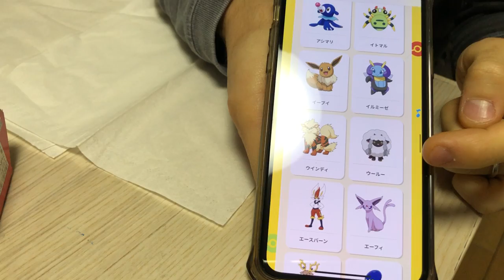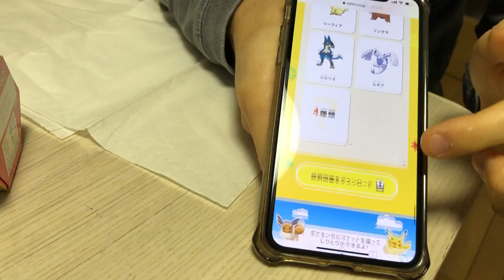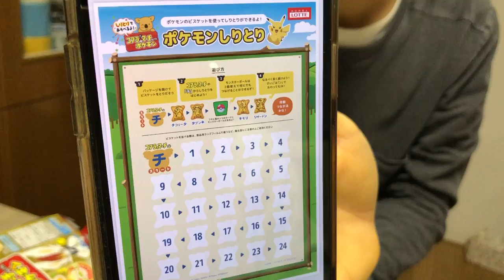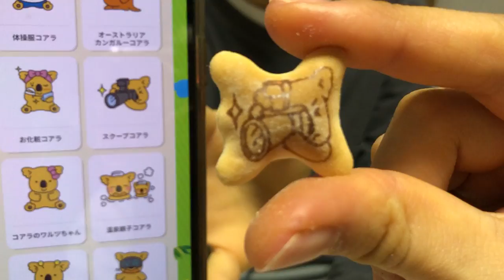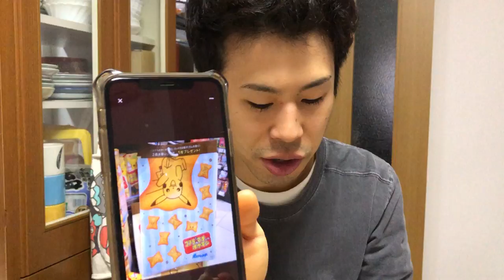【シークレット出るか！？】コアラとマーチwithポケモン！モーモーミルク風チーズケーキ味 コアラのマーチコラボ ポケモンしりとり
コアラとマーチwithポケモンホームページ